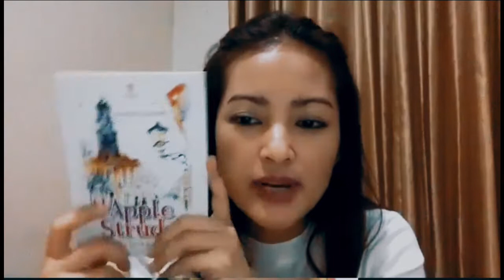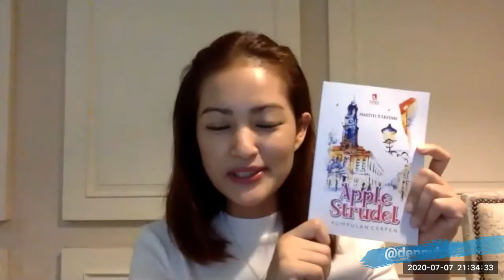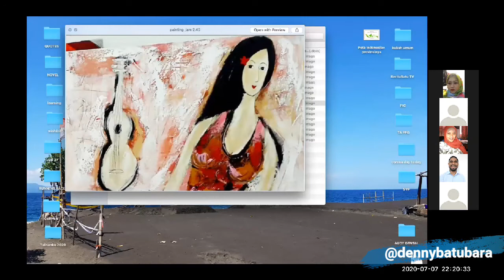BERKHAYAL DENGAN CERPEN | NASTITI LESTARI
Menulis cerpen itu harus punya banyak imajinasi, banyak berkhayal dan punya ingatan yang kuat. Simak pengalaman Nastiti Lestari, seorang presenter berita Televisi yang baru saja menerbitkan buku kumpulan cerpen berjudul "Apple Strudel".

Anda bisa menulis surat dan mengirim saya surat ke: Buana Gardenia Blok D3/1. RT 04/RW 04. Pinang. Tangerang. Banten. Indonesia. 15145

cerpen sedih,
cerpen lucu,
cerpen sedih tentang cinta,
cerpen gus mus tentang gus javar,
cerpen ff,
cerpen anak anak singkat,
cerpen persahabatan,
cerpen horor seram,
cerpen romantis bikin baper,
cerpen animasi,
cerpen adalah,
cerpen anak islami,
cerpen anak sekolah sahabat sejati,
cerpen audio,
cerpen anak lucu,
cerpen animasi romantis,
a serpente branca,
cerpen bahasa indonesia,
cerpen baper,
cerpen bahasa inggris,
cerpen blager lirik,
cerpen bahasa jawa,
cerpen bahasa inggris dan terjemahannya,
cerpen bahasa sunda,
cerpen bahasa bali,
cerpen cerpen,
cerpen cinta sedih,
cerpen corona bahasa indonesia singkat,
cerpen cinta pertama,
cerpen cinta tak biasa,
cerpen cinta segitiga antara sahabat dan pacar,
cerpen cerita pendek,
cerpen china,
c cat family cerpen,
c cat family cerpen kucing,
cerpen dipaksa nikah bab 61,
cerpen dan cerbung,
cerpen dalam bahasa inggris,
cerpen ditinggal pas lagi sayang sayangnya,
cerpen drama singkat,
cerpen ditinggal nikah pacar,
cerpen dalam bahasa inggris dan artinya,
cerpen dipaksa nikah bab 64,
cerpen exo sedih,
cerpen menuai emas,
unsur ekstrinsik cerpen,
cara mengirim cerpen lewat email,
cerpen mancing emosi,
cerpen maila episode 6,
cerpen maila episode 10,
cerpen maila episode 8,
entre a serpente e a estrela,
cerpen free fire,
cerpen fabel,
cerpen ff romantis,
cerpen ff sedih,
cerpen fabel singkat,
cerpen fiksi singkat,
cerpen fiersa besari,
cerpen gus mus amplop abu abu,
cerpen gus mus gus jakfar pdf,
cerpen gus jakfar pdf,
cerpen gus mustofa bisri,
cerpen gajah dan semut,
cerpen guru karya putu wijaya,
cerpen galau singkat,
cerpen hantu,
cerpen horor nyata,
cerpen hantu menyeramkan,
cerpen horor kartun,
cerpen hantu lucu,
cerpen horor indonesia,
cerpen horor lucu,
cerpen islami,
cerpen islam 12,
cerpen islami romantis,
cerpen islam,
cerpen inspirasi dan motivasi,
cerpen inspirasi kehidupan,
cerpen islami inspirasi,
cerpen inspirasi,
cerpen jawa,
cerpen jowo,
cerpen jawa lucu,
cerpen jatuh cinta,
cerpen jodohku di tangan ayah dan ibuku,
cerpen jowo lucu,
cerpen jawa ngapak,
cerpen joko pinurbo,
cerpen kartun,
cerpen korea,
cerpen kita,
cerpen korea romantis,
cerpen komedi,
cerpen korea romantis sub indo,
cerpen kartun lucu,
cerpen kisah nyata sedih,
cerpen lucu sunda bikin ngakak,
cerpen lucu anak sekolah,
cerpen lucu ngakak,
cerpen lucu jawa,
cerpen ldr,
cerpen lucu kartun,
cerpen lagu,
cerpen menikahi tuan muda novel,
cerpen motivasi,
cerpen malaysia,
cerpen misteri,
cerpen masih adakah surga untukku,
cerpen makassar,
cerpen minecraft,
cerpen motivasi hidup,
cerpen nabi,
cerpen ngapak lucu,
cerpen nabi muhammad,
cerpen nikah kontrak dengan ceo dingin,
cerpen ngakak,
cerpen nikah muda romantis,
cerpen non fiksi,
cerpen nabi musa,
cerpen orang kaya nyamar jadi miskin,
cerpen orang miskin menjadi pengusaha sukses,
cerpen orang miskin jadi kaya,
cerpen oh mama oh papa,
cerpen oh mama oh papa majalah kartini,
cerpen oljess zee writing,
cerpen oljes,
o rei da serpente,
cerpen pernikahan,
cerpen positif,
cerpen pendidikan,
cerpen perjodohan jadi cinta,
cerpen pendek lucu,
cerpen pernikahan tak diduga,
cerpen perpisahan sekolah,
cerpen romantis bikin baper korea,
cerpen romantis bikin baper anak sekolah,
cerpen ramadhan,
cerpen romantis bikin baper indonesia,
cerpen romantis bikin baper islami,
cerpen romantis bikin baper nirmala part 3,
cerpen remaja romantis bikin baper,
cerpen sunda,
cerpen sedih bikin nangis,
cerpen sunda lucu,
cerpen singkat,
cerpen sketsa,
cerpen sahabat,
cerpen tentang covid 19 bahasa indonesia,
cerpen tentang corona,
cerpen terpaksa menikahi tuan muda bab 108,
cerpen terpaksa menikahi tuan muda novel,
cerpen tentang virus corona,
cerpen tentang kehidupan,
cerpen tentang ibu,
cerpen tentang sahabat,
cerpen ustadz hanan attaki,
cerpen ustadz adi hidayat,
cerpen untuk anak sekolah dasar,
cerpen untuk anak paud,
cerpen upin ipin,
cerpen ular dan tikus,
cerpen upin ipin aku sebuah jam,
cerpen upin dan ipin,
cerpen virus corona,
cerpen virus corona singkat,